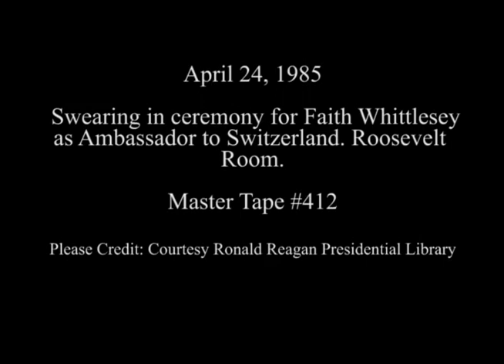President Reagan's Remarks for Swearing in of Faith Whittlesey on April 24, 1985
Full Title:  Swearing in ceremony for Faith Whittlesey as Ambassador to Switzerland in Roosevelt Room on April 24, 1985

Transcript:  N/A

Production Date: 4/24/1985

Access Restriction(s):Unrestricted
Use Restriction(s):Unrestricted